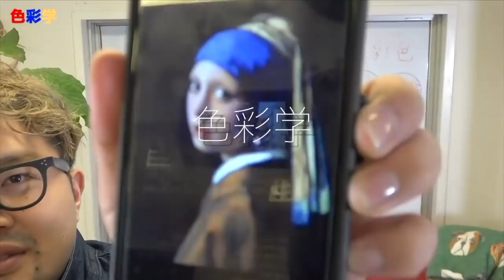『流行のミラーネイル ✨』べっ甲ネイルに囲みミラーなど♪ くま先生のネイルTV #132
今回は流行のミラーネイルのやり方を紹介！

べっ甲ネイル ×  ミラーネイル、囲みミラーのやり方。

前回のミラーネイル６選✨の動画　ミラーネイルの注意点を説明しています。

『動画内で使ったネイル工房のミラーパウダー』
カラーミラーパウダー
優しいライトゴールド、ゴールド、ヴィンテージゴールドはコチラ！

ソリッドミラーパウダー(solid)
アイシャドーのような固形のミラーパウダー

【第8期KUMA先生のネイルアート3ヶ月集中講座】
８期からZOOM練習会かライブ配信を週１で開催してフォローアップをしていきます！
全１5アート以上を順番に配信します！　大好評で３年目のアートスクール
3ヶ月後には今までより楽しく、アートが好きになるはずです♪
詳細と、こちらから✨見て頂けると嬉しいです！
11/1からスタートします。

UNIQLOから！子分Tシャツが遂に販売！！
もしよかったらジョークグッズやパジャマにw

【KUMAのプロフィール】
1981年東京生まれ。
23歳までフランス料理の調理師🇫🇷
エビ、イカなどの重度のアレルギーに悩んでいる時に、ネイルという仕事を知り転職。
25歳の時にフリーランスになり、２６歳で原宿にサロンを開業。
▪︎原宿で１3年ネイルサロンを経営
▪︎ネイリスト歴１５年のメンズネイリスト
▪︎VETRO Art Director
▪︎元22期ｊｎａ認定講師
『クマ先生』『クマちゃん』と呼ばれてます✨
※サロンでは新規予約を受付ていません。
アートセミナー、オンラインサロンの予定はInstagramでお知らせします💁‍♂️

▪︎フィルイン動画📺

▪︎マシーンケア

▪︎スカルプの浮きの補修・リペア

▪︎サロンワークお見せします！ジェルアートが出来るまで

✨人気の動画✨

▪︎シェルで作る天然石ネイル

▪︎痛ネイルの描き方動画

▪︎ジェルネイルのマシーンオフ、パーツオフのやり方動画

▪︎ジェル検定初級 カラーリング ピーコック

▪︎ジェル検定中級 フレンチネイル グラデーション イクステンション

使用しているvetro、ベラフォーマのジェルなどはこちらから誰でも購入いただけます⇩

編集 AZUSA